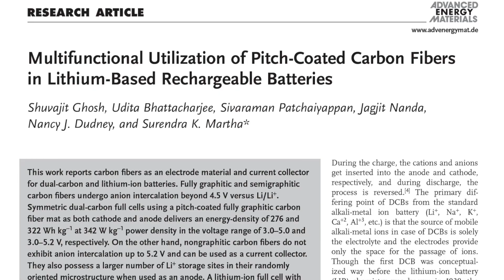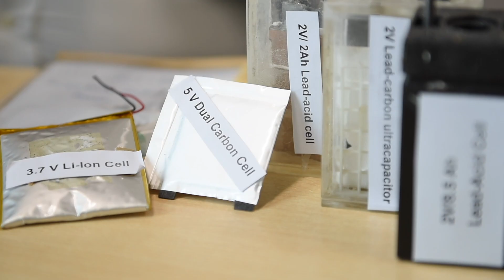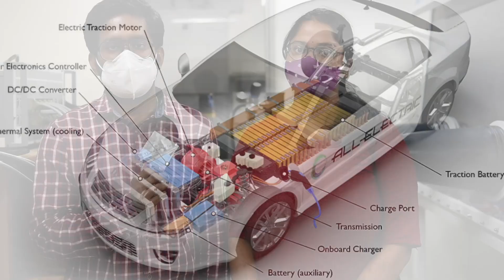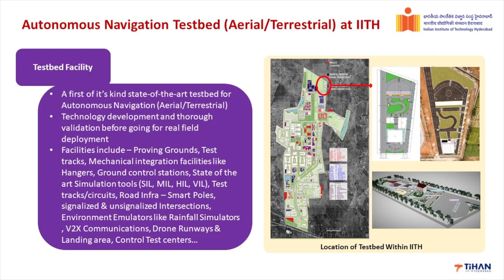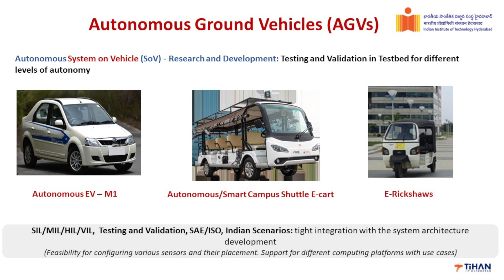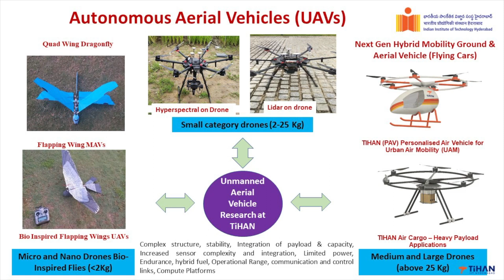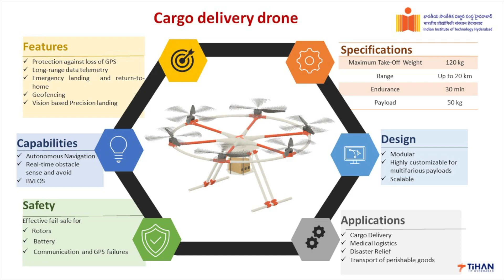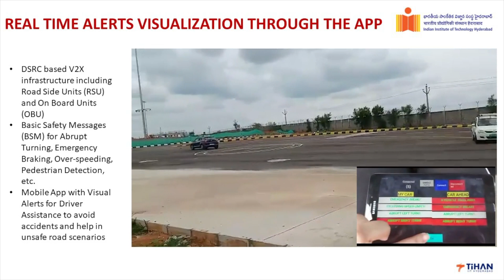Next-Generation Mobility Technologies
IITH has been working on innovative products in the space of electric vehicles and energy storage technologies. Various faculty members who are heading labs, CoEs, and startups, are into the design, R & D, manufacturing and sales of finished products like electric scooters/autos/cars fit for the Indian consumer market. But also significantly contribute to the Domestic Value Addition of the "AatmaNirbhar Scheme - MakeInIndia" by the deployment of inhouse technologies across advanced cell chemistry, futuristic materials that offer greater performance with uncompromised safety, LithiumIon batteries, Thermal Management Systems, Battery Management Systems, IoT, Smart Power train, digitalManufacturing, AdvancedVehicleDynamics to offer superior on-road experience and established state of the art test facilities suiting the need of the industry.